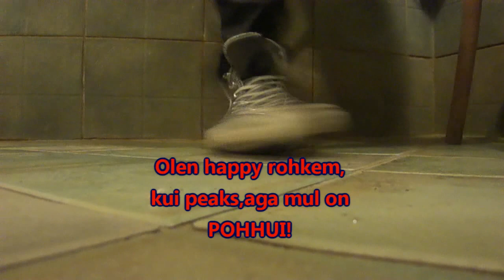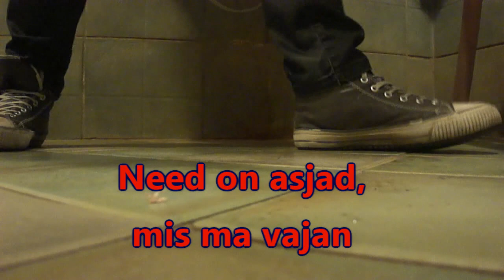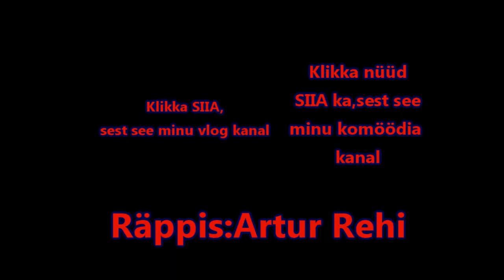500 SUBSCRIBE eri-räpp Eesti keeles (Artur Rehi-Kuulimagnetgames)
Tegin kokku asja mingi 6 h.kirjutamine filmimine monteerimine.TÄNAN TEID 500 SUBI PUHUL.see laul on teile.räppis artur rehi,vajalikud lingid on allpool

JÄRGMISE EPISOODINI,
HOIDKE KÕVA!